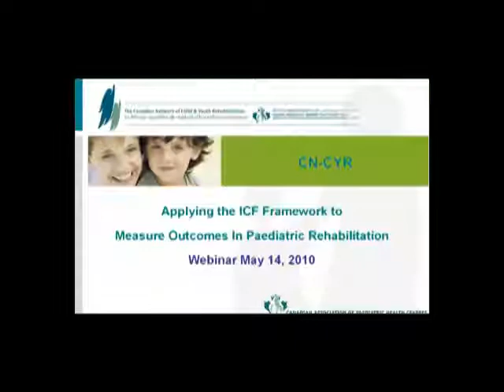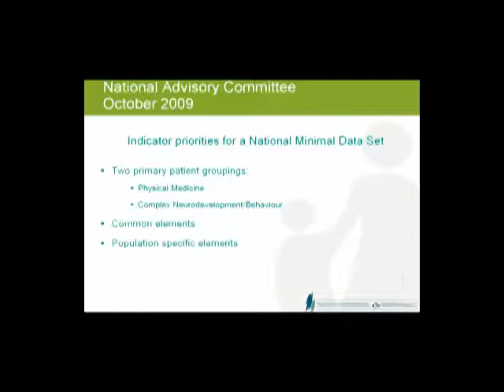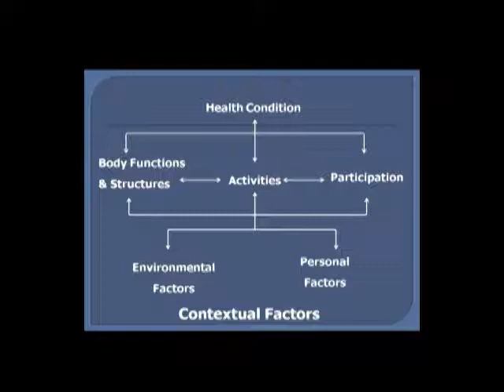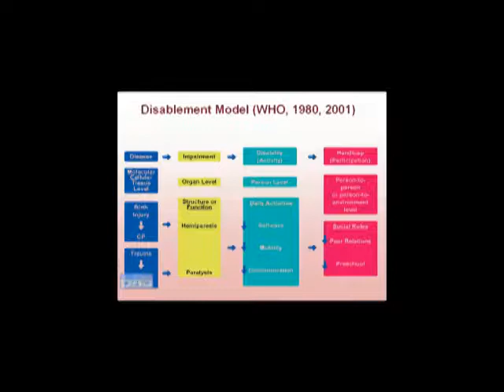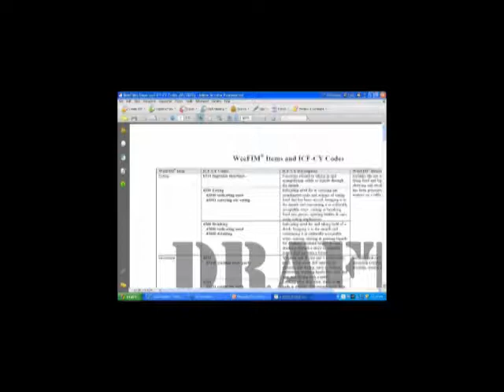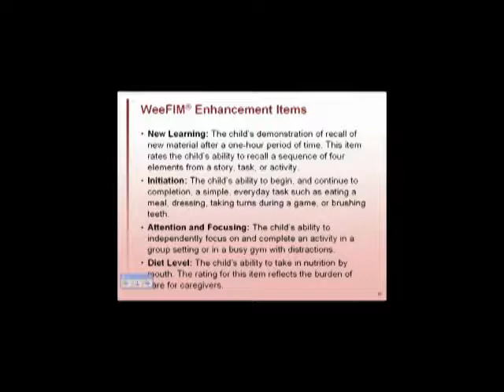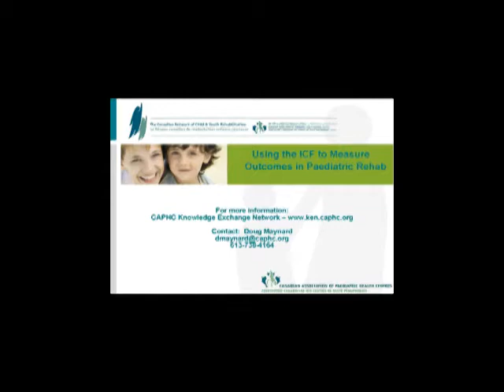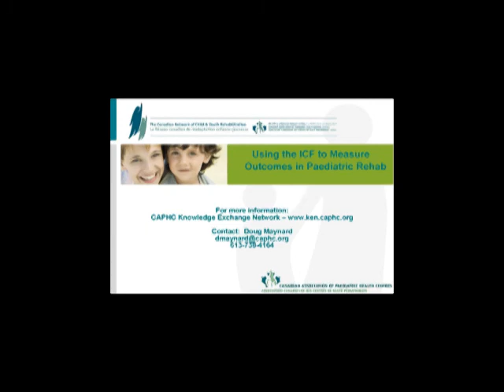Applying the ICF Framework to Measure Outcomes in Paediatric Rehabilitation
For more information on this presentation, including copies of powerpoint presentations and other resources, go to the CAPHC Knowledge Exchange Network

This webinar presentation, from the Canadian Network for Child and Youth Rehab, includes a short overview of the ICF and its relevance to Paediatric Rehabilitation, and an outline of the work of Canadian Network of Child and Youth Rehabilitation in establishing a national minimum data set for children's rehab.

CN-CYR also welcomed Kevin Marks, from UDSfmr, to focus on the proposed enhancements to the WeeFIM and demonstrate the interface of the WeeFIM with the ICF-CY framework.

This information is relevant relevant to all child and youth health service providers, researchers and administrators that are interested in developing and using standardized data collection and benchmarking processes to improve their understanding of their patient population and to improve rehab service delivery.